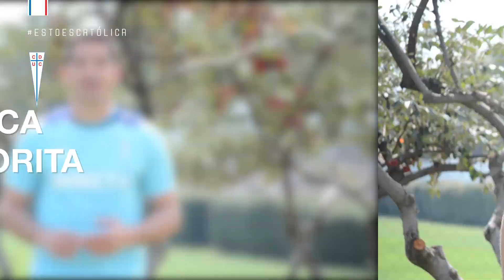Trivia dieciochera: Cristián Álvarez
El Huaso se animó a contestar nuestra trivia dieciochera en estas Fiestas Patrias 2018.